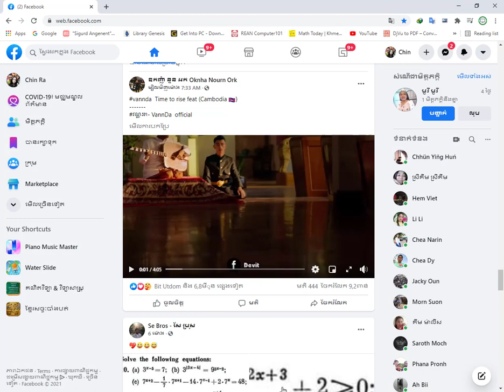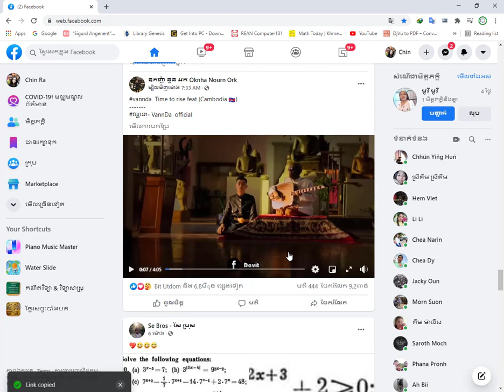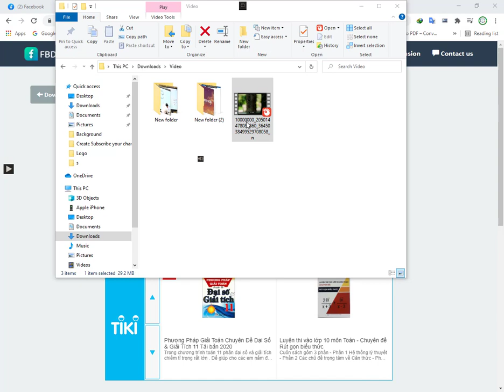How to download video from facebook in HD របៀបទាញយកវីដេអូពីfacebook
វីដេអូទាំងនេះ ។ សូមអរគុណ!!